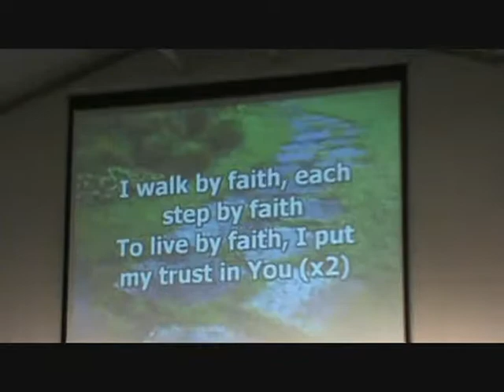Williamstown A/G: I Walk By Faith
The Praise & Worship Team, lead by Janis Pearson, at Williamstown Assembly of God in Williamstown, Kansas perform "I Walk By Faith" during the service on June 24, 2012.  Pastor Rick Burcham.